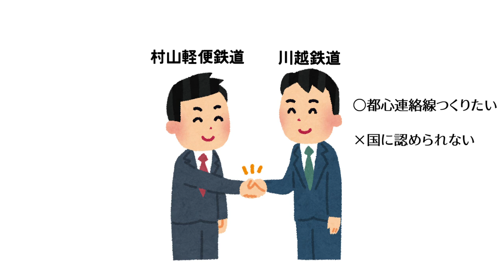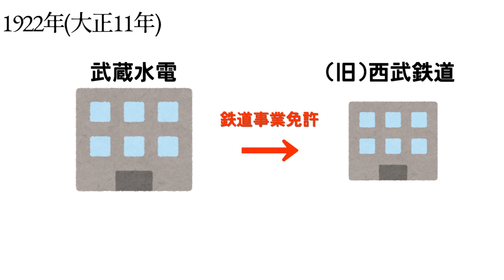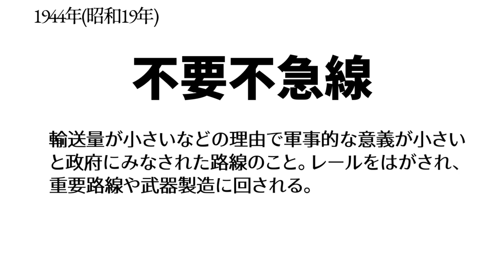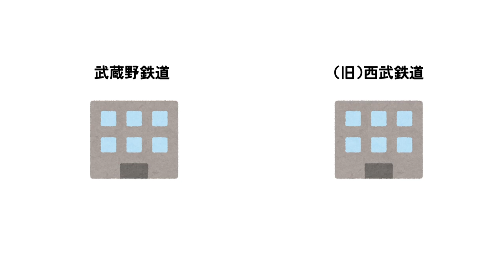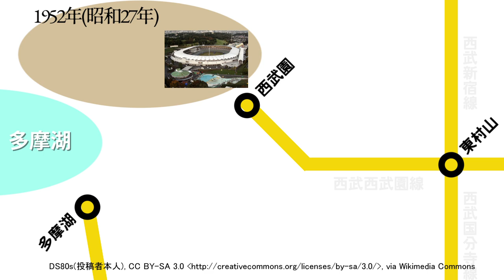【鉄道】箱根ヶ崎まで伸びる予定だった？西武西武園線の歴史を解説【多摩】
【編集者】音無

※途中「軽便(ケイベン)」を「ケイビン」と発音している箇所がありますが、録音しなおすのが面倒なのでそのままにしてあります。

【2022/3/29補足】6:24 で紹介した駅名改称は、日中戦争が激化していた際に「軍事的に重要な施設である貯水池の場所を露呈させないため」に行われたものだそうです。極めて似通った駅名改称を実施したことと、両社が熾烈な争いをしていたことは事実ですが、それらに因果関係が認められるのかは微妙なところです。
「単なる改称争いである」という誤解を招く可能性があるため、補足させていただきます。

　今回は、西武鉄道のとっても短い路線・西武園線の歴史について、紙芝居形式でなるべくわかりやすく解説いたします。
　一見すると地味（失礼）な印象のある西武園線ですが、その歴史は西武鉄道各線の中でも五本の指に入る面白さがあると思います。わずか1駅、2.4kmの路線、あなどるなかれ。

‹チャプター›
　　0:00 オープニング
　　1:00 西武園線最初の計画
　　4:51 ライバルとの闘い
　　7:23 敵は味方になりて
　　9:52 クロージング